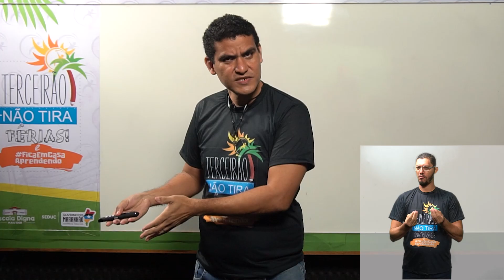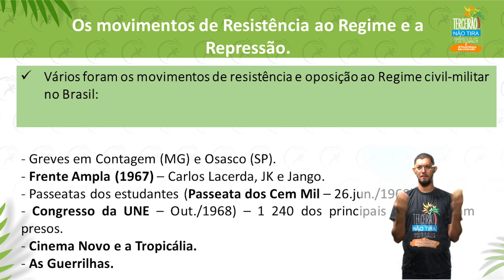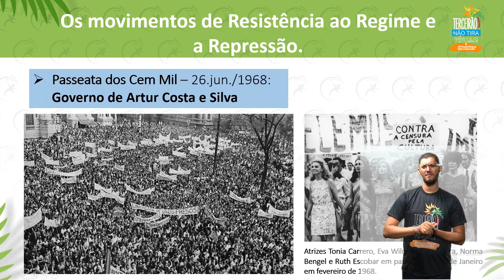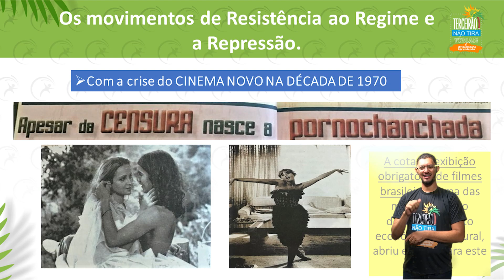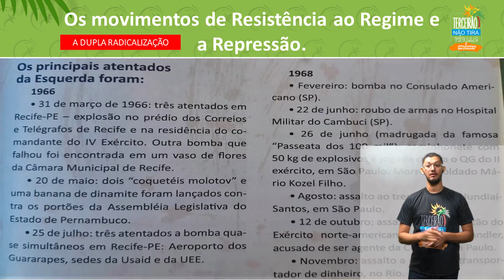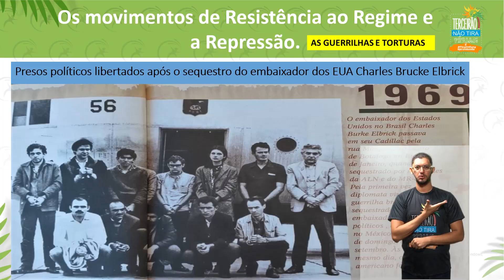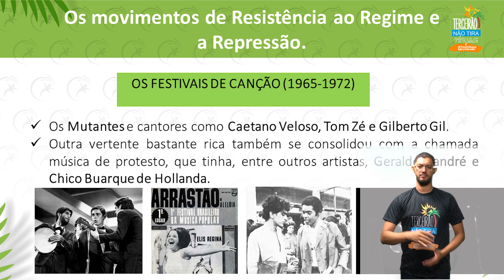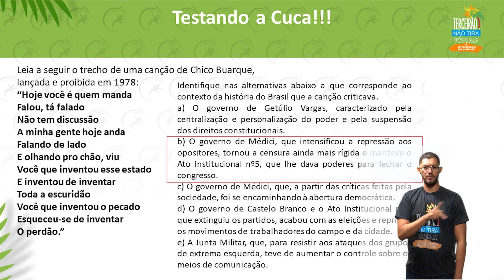TerceirãoNãoTiraFérias🌴 | História: REGIME MILITAR - MOVIMENTOS DE RESISTÊNCIA [Aula 5]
O professor Elvis John traz uma super aula sobre movimentos de resistência na ditadura militar.